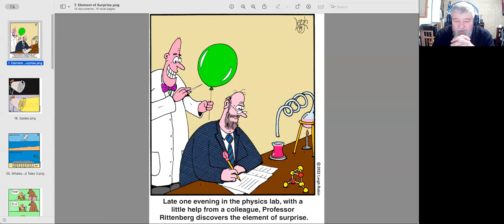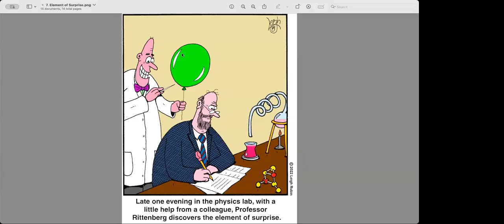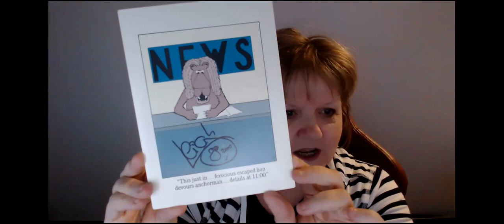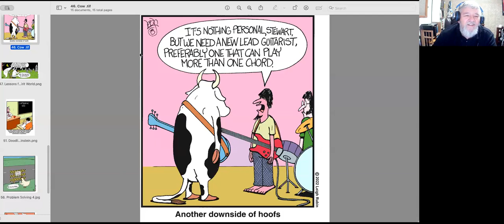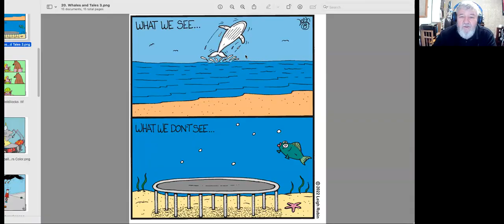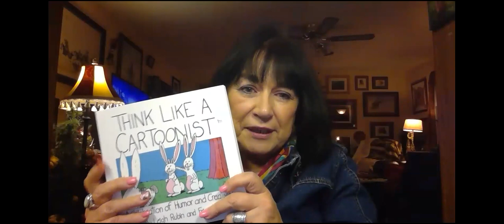Think Like a Cartoonist with Leigh Rubin and friends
On November 8, 2023, RIT Press hosted syndicated cartoonist Leigh Rubin and friends for a virtual panel discussion on creativity and imagination.

Panelists: Leigh Rubin, Rodger Nichols, Deb Goodrich, Robin Blakely, and Jeff Harman.

In the new book "Think Like a Cartoonist" (RIT Press, 2023) you will discover some of the brilliant and often funny ways people from all walks of life have successfully tapped into their inner genius—portrayed through a collection of essays accompanied by whimsical Rubes® cartoons.